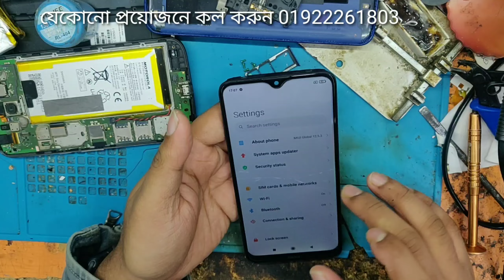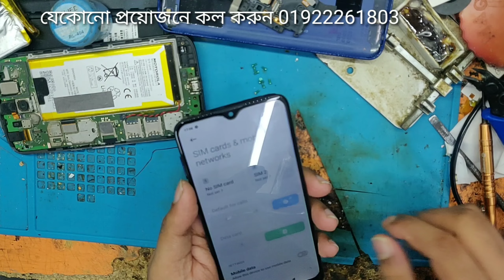mi redmi 8a Dual no service solution. all mi network solution. MOBILE REPAIR BD